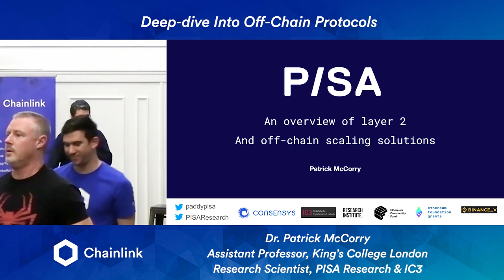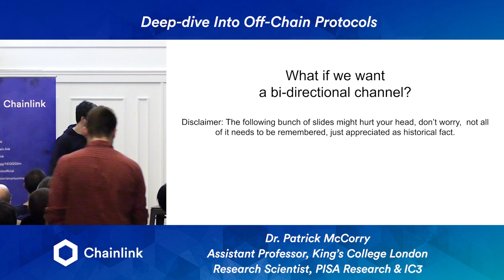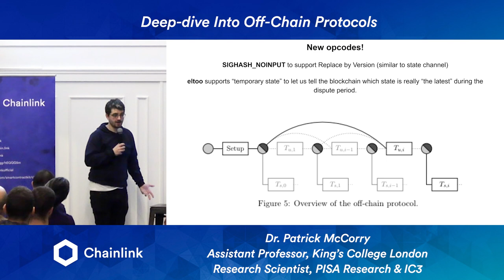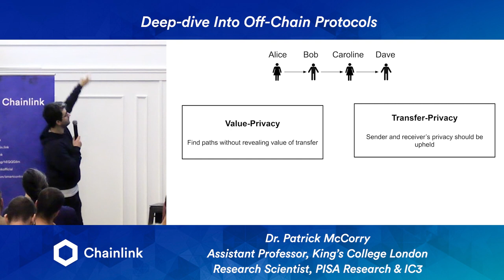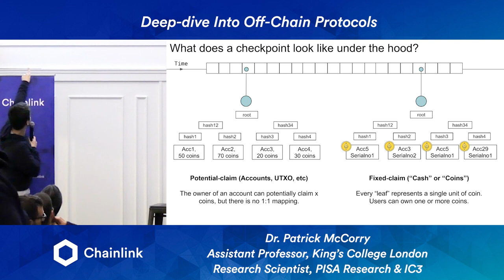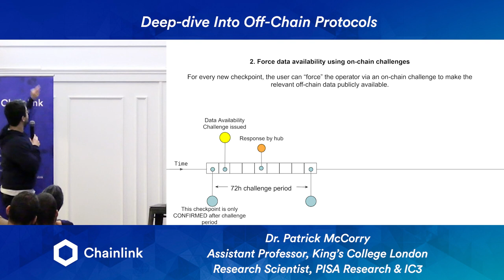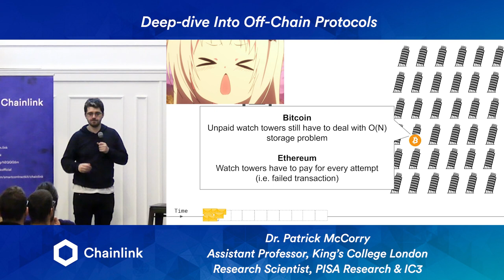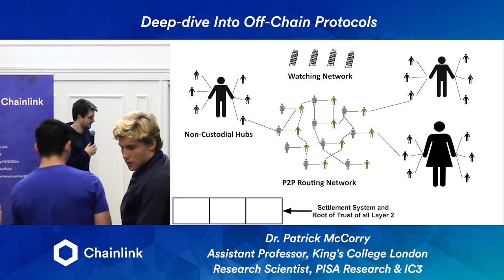Chainlink and IC3 Meetup with Dr. Patrick McCorry - Deep-dive Into Off-Chain Protocols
Dr. Patrick McCorry - Assistant Professor at King's College London and Research Scientist at PISA Research & IC3 presents "Deep-dive Into Off-Chain Protocols" at the IC3 Meetup NYC